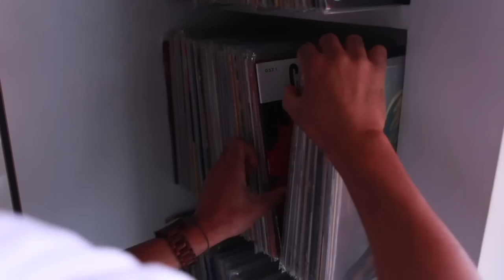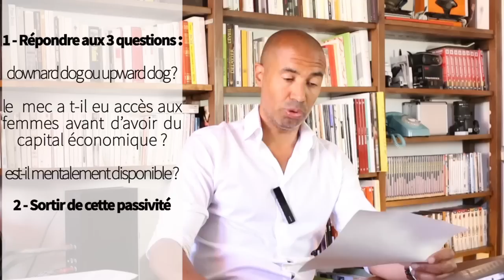Ce que veulent les hommes de 40+ ans | Stéphane Edouard